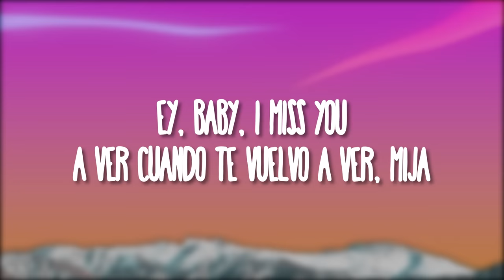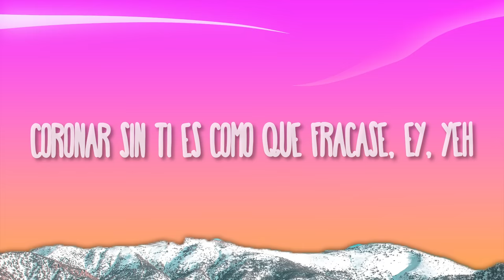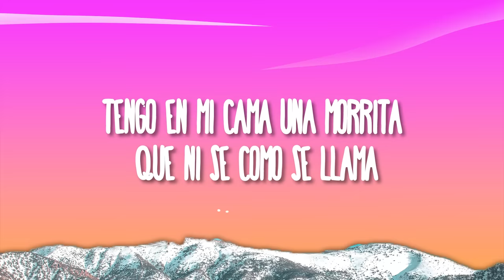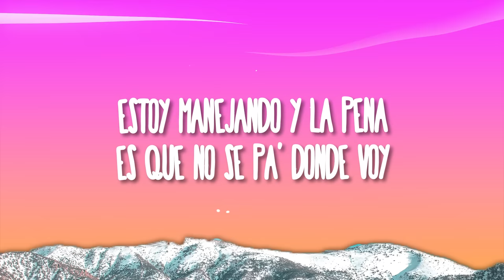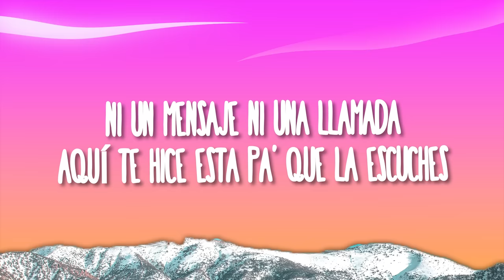Fuerza Regida, Manuel Turizo - UNA CERVEZA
(Letra):
Ey, baby, I miss you
A ver cuándo te vuelvo a ver, mija
Te extraño
Fuerza Régida
Manuel Turizo

Una cerveza puede ayudar a que salgas de mi cabeza
No te gustaba el dinero y fue la simpleza de tus ojitos dormilones al mirar
Cómo te extraño, agarrarte la piernita y yo ir manejando
En el camino nos estábamos besando, siempre algo mágico tenía que pasar

Y ahora mi rutina completamente cambió
Ya no me divierte los amigos ni el alcohol
Estoy manejando y la neta
Ya no sé pa' donde voy

Ahora me declaro que soy un antisocial
Siempre había ganado y contigo me fue muy mal
Ya no quiero ser el hombre de antes, la verdad, en realidad
Porque sería fatal

Ahora estoy solo, pero con tu recuerdo yo me casé
Canciones tristes, todas me las sé
Coronar sin ti es como que fracasé, ey, yeh
Ahora despierto todas las mañanas queriendo tomarme tus ojos café
Duele, pero tengo fe

Te necesito a ti, no necesito a un médico
Mis pedas toas te las dedico
Lo mejor que yo he tenido no lo compró mi tarjeta de crédito
Ayer soñé que volvías, qué bonita te veías
Te abracé mientras callabas, te besé mientras reías

Tengo en mi cama una morrita que ni sé como se llama
Se me hace injusto que ella sea la que la paga
Que de tu cuerpo yo no me pueda olvidar
¿Qué estás haciendo? ¿Por qué no regresas a mis brazos corriendo?
¿Dónde quedó lo que dijimos hace tiempo?
Planes de casa, niños y un perro comprar

Estoy manejando y la pena
Es que no sé pa' donde voy

Y ahora me declaro que soy un antisocial
Porque sería fatal

Baby girl
Come back
Manuel Turizo
TQM
Ni un mensaje ni una llamada
Aquí te hice esta pa' que la escuches